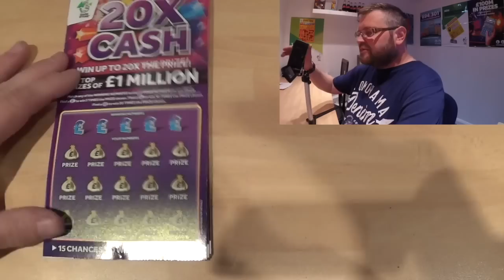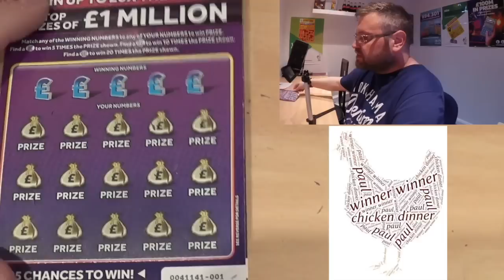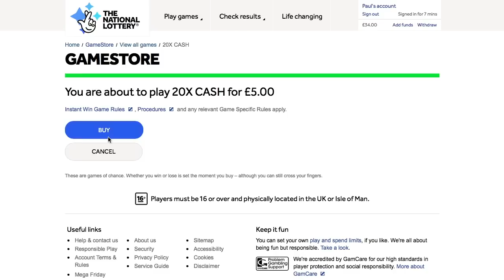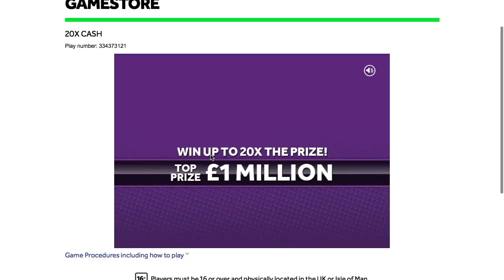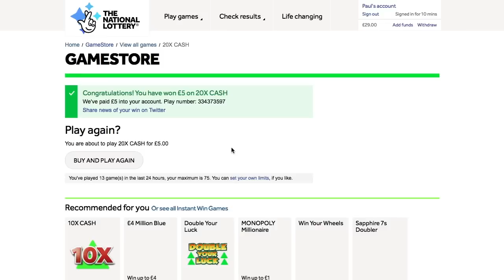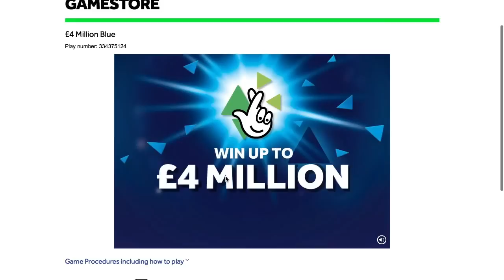20x Cash Cards Vs 20x Cash Online Scratchcard Scratch Off/Click Off